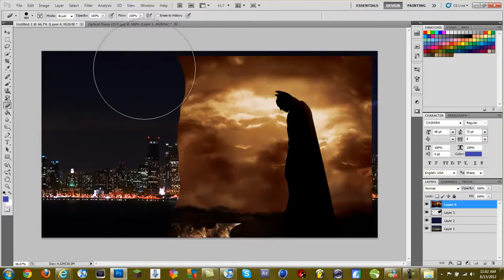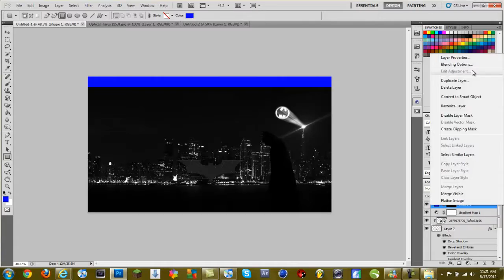The Dark Knight | SpeedArt 10 | CuVZ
Open.

:D Batman

Song
Juice - Logic